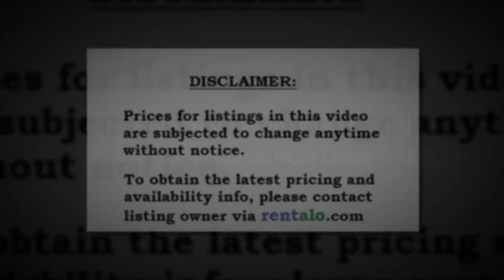Smoky Mountains NC Chalet Vacation Rental-NC Rental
Smoky Mountains NC Chalet Vacation Rental, Visit RENTALO to save time finding vacation rentals. Cabin for Rent in Smoky Mountains NC, Cottage Rental Vacation in Smoky Mountains NC, Townhouse for Rent in Smoky Mountains NC.